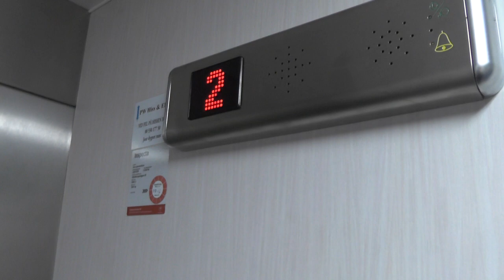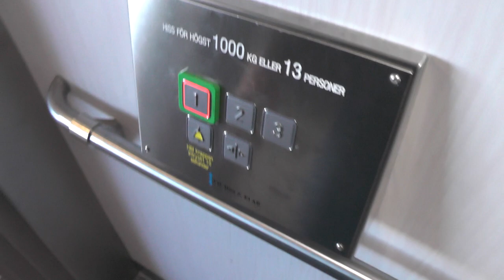DEVE (MB: PW Hiss & El) Hydraulic elevator @ Xenter Botkyrka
ELEVATOR INFORMATION!

Manufacturer/Tillverkare: DEVE
Model/Modell: TKID
Installation year/Byggår: 1991
Current modernizer/Senaste modernisering av: PW Hiss & El AB
Latest modernization year/Senast moderniserat år:

Location/Adress: Xenter Botkyrka | Utbildningsvägen 3, 147 40 Tumba (Botkyrka) SWEDEN!